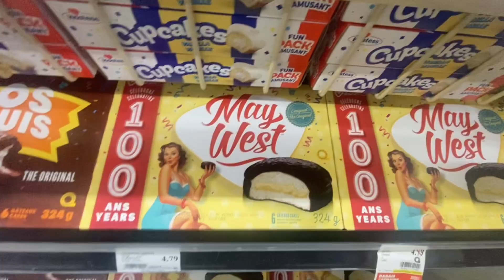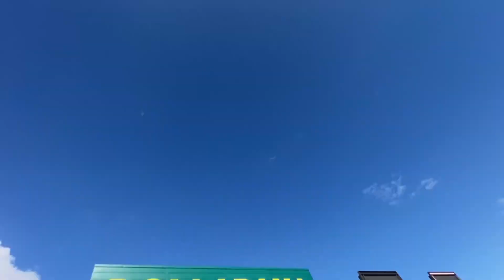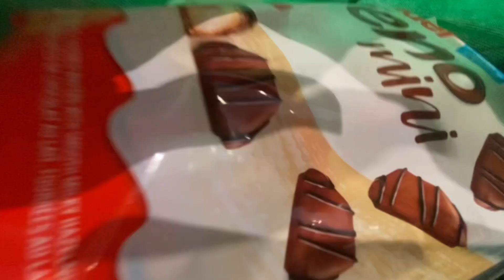vlog não comprei quase nada amém 😁😁